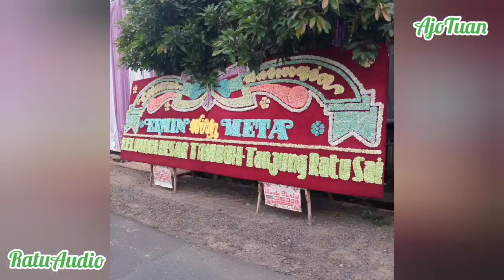REMIX LAMPUNG FULL BASS RATU AUDIO Live TANJUNG RATU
REMIX LAMPUNG TERBARU RATU AUDIO live in Tanjung Ratu.

Orgen : RATU AUDIO
Live : Tanjung Ratu

The videos and music in this channel are documentation from Ajo Tuan. If there are similarities in names, places and events, we apologize. Please understand and if you have any objections, you can contact the Ajo Tuan youtube channel. We will delete it if there is an error.